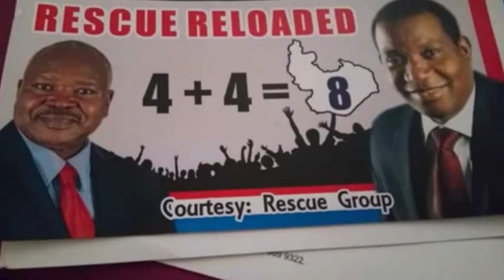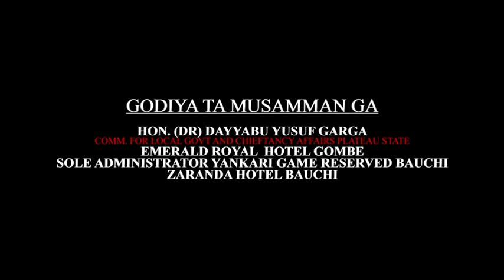Simon Bako Lalong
Lalong Gwanine